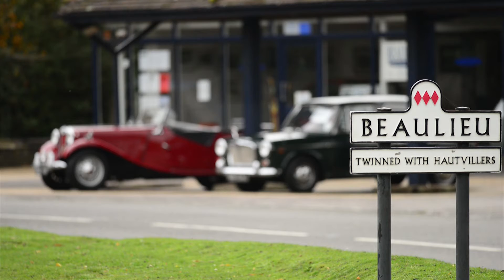New Forest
Test run of my new camera (no sound)